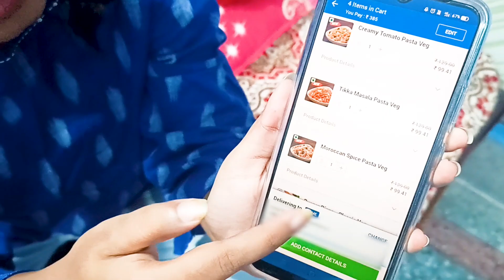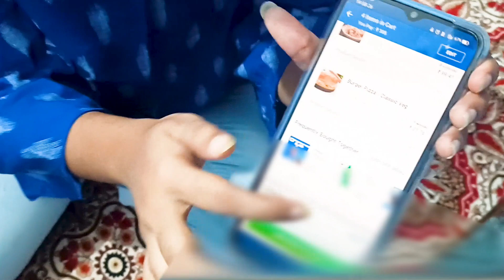Eating DOMINO'S PASTA - Creamy Tomato, Tikka Masala, Moroccan Spicy, (PASTA COMPARISON)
Kreezone (2021 food challenge)

In this video I ordered 3 types of pasta from dominos store (hajipur, bihar), THIS VIDEO WOULD BE A FOOD COMPARISON VIDEO!
and then unpacked the food covering and encountered the most delicious and mouth watering pasta which was extremely spicy and tasty.
The pasta were named as (Creamy Tomato Pasta), (Tikka Masala Pasta),(Moroccan Spice Pasta) all food items were veg as i am a vegetarian.
Thankyou for reading and supporting my videos thanks a lot!